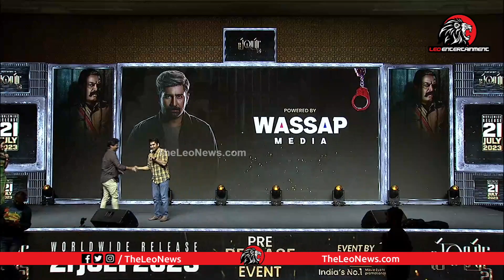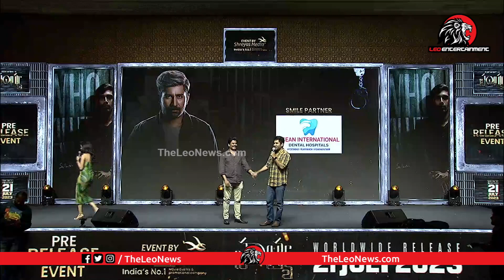ఇదెక్కడి మాస్ డాన్స్ మావ🤣 Suresh Kondeti Dance Performance At Hatya Pre Release | Adivi Sesh | LE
Leo Politics

Leo Health

Leo Entertainment

Leo Devotional